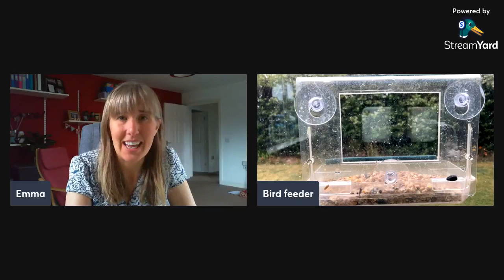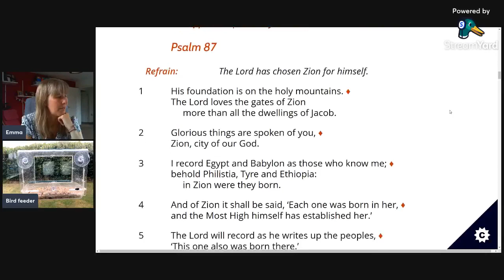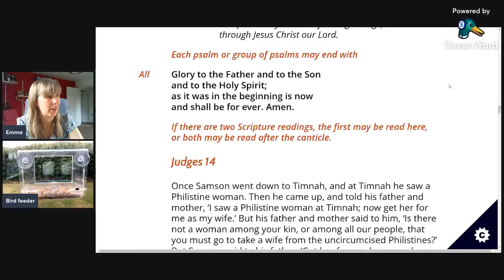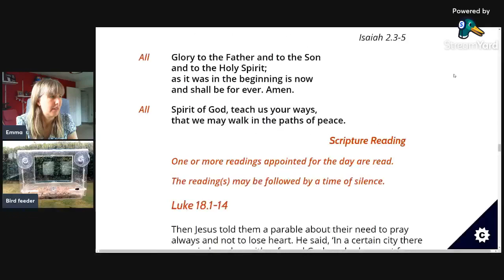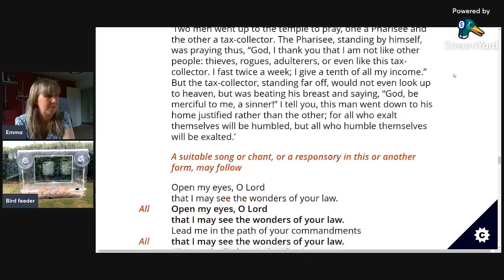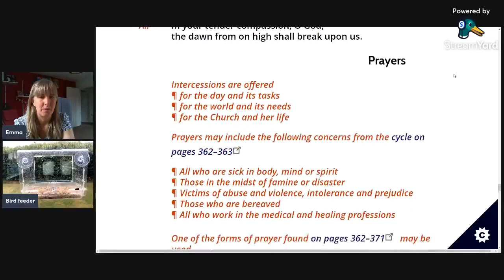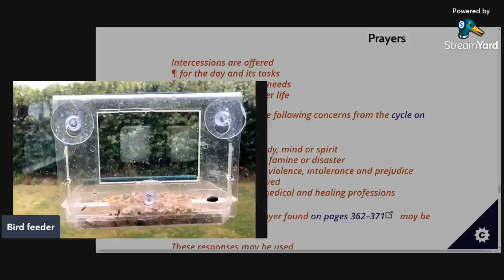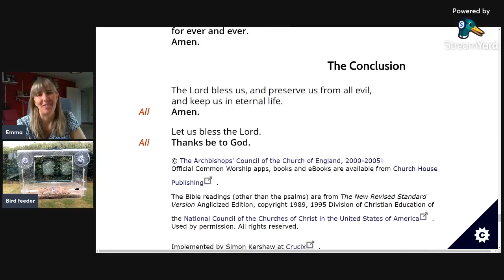Morning Prayer Tuesday 12th July 22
Join Rev Emma for prayer and reflection.